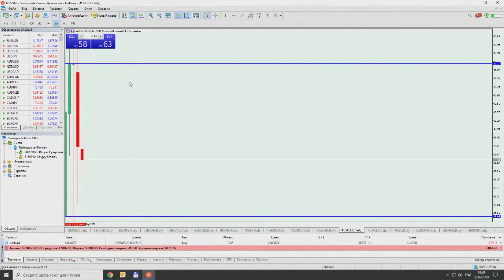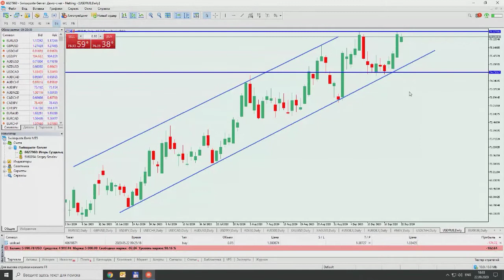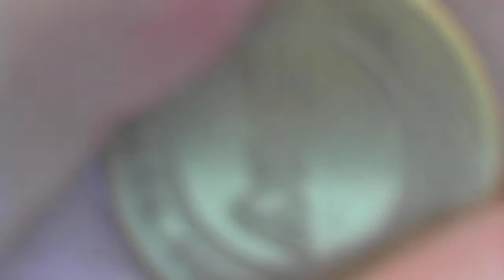Игорь Суздальцев. Инвестиционные идеи 22 сентября 2020 г.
Передача "Игорь Суздальцев. Инвестиционные идеи" на интерстриме YouTrade.TV 22 сентября 2020 г.